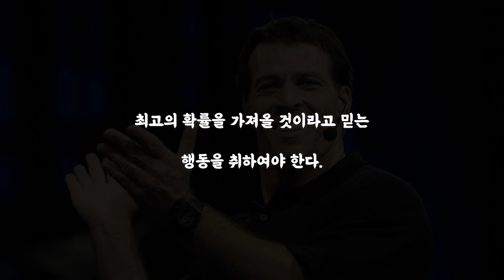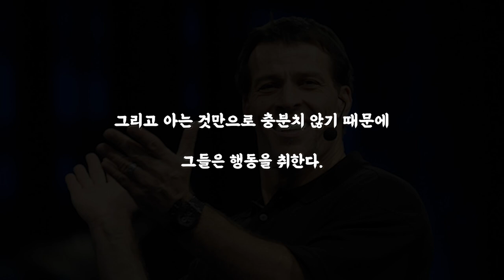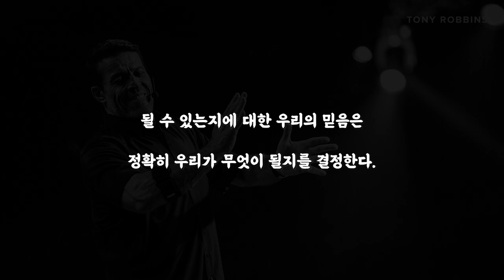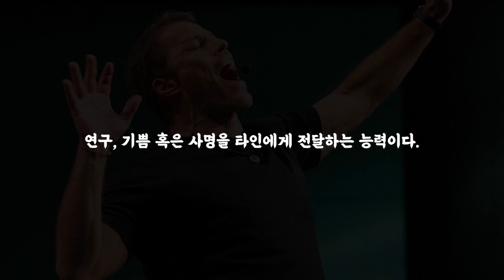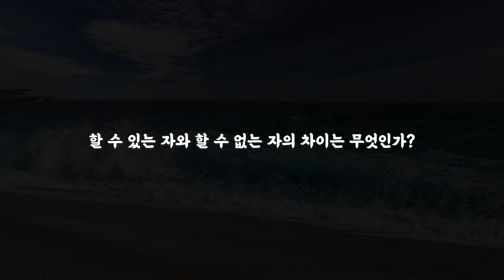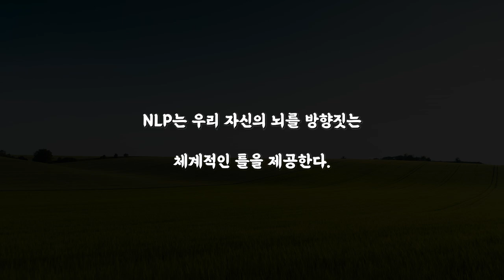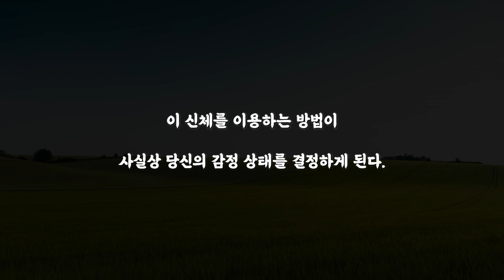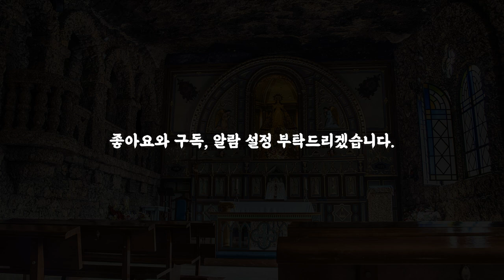성공은 우연히 발생하는 사건이 아니다 - 토니 로빈스 무한능력 동기부여|성공|자기계발@세상의모든책들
무한능력/토니 로빈스 지음/ 출판사 : 시공아카데미/ 출판일(1999)

이번 시간에는 '토니 로빈스'님이 지으신 '무한능력'을 리뷰 하였습니다.
자기계발 서적 중 손에 꼽히는 명저입니다.
아쉽게도 현재는 절판된 상태입니다.